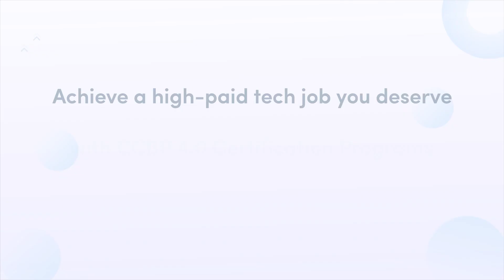Unleashing My Tech Potential with NxtWave's CCBP 4.0: Kishore's Success Story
🚀 Meet Kishore, an ambitious graduate in Electrical and Electronics Engineering, who dreams of building a successful career in the tech industry. During his B. Tech, he faced challenges with the subject of Linux and struggled to implement codes, which made him doubt his abilities. As a result, he focused on the core aspect rather than the tech side. However, everything changed when he joined NxtWave Intensive 2.0 and conquered his fear.

✋ “Hello! I'm Kishore, and I come from Tanuku. I want to share my story about how the CCBP 4.0 Intensive 2.0 Program made a big difference in my life. I had plans to move to Canada and pursue a career in the core domain, but the pandemic forced me to put those plans on hold. That's when a friend introduced me to the NxtWave Intensive CCBP 4.0 Program.

🤔 “Initially, I wasn't very interested in software, but my friend saw potential in me that I couldn't see myself. With his constant support and encouragement, I gave it a shot and enrolled in the program.”

📚 “From the very beginning, it impressed me how NxtWave made difficult programming ideas easy to grasp and use. This was all thanks to Rahul sir's inspiring way of teaching. His clear explanations and well-organized approach to learning boosted my confidence.”

🌟 “The placement team played a crucial role in my job search. They conducted multiple mock interviews and feedback sessions, helping me to strengthen my weak points and prepare for real interviews. Thanks to their well-designed initiatives, technical interviews are no longer a struggle for me.”

🎯 “Today, I am a proud software developer, thanks to the CCBP 4.0 program. It's not just a learning platform; it's a community that gives you real-world skills, preparing you for success in the tech industry.”